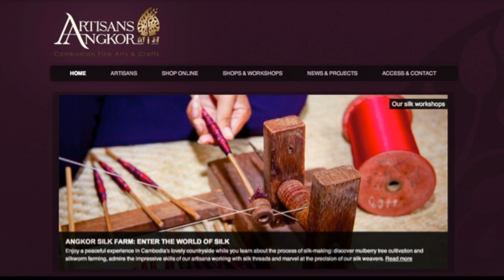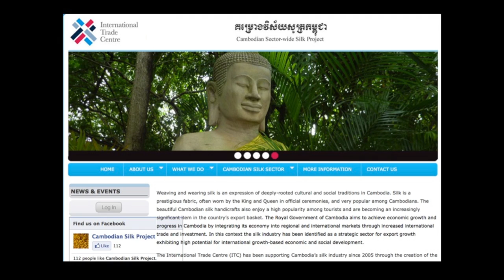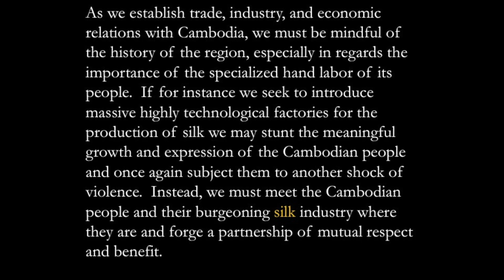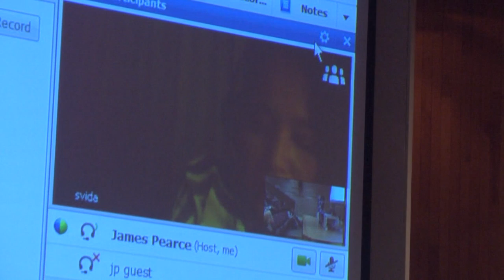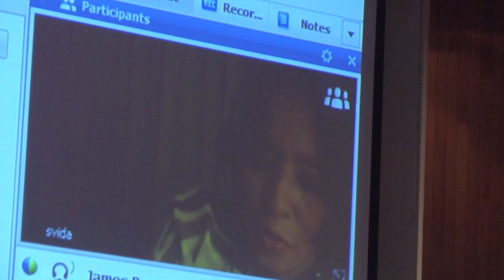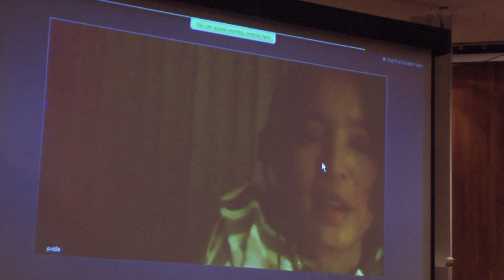Talking Trade: South East Asia The Next Engines of Growth part 3 of 3 Source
Talking Trade FIT Guest Lecture Series: South East Asia: The Next Engines of Growth. May 2, 2013. Guest speakers will discuss how the fashion industry is helping to fuel growth in this fast growing area including the Philippines, Indonesia, Cambodia, Vietnam, Malaysia and the rest of the region. Moderator:  Tanjila Islam, Chief Executive Officer, TigerTrade. Panelists: Ma. Theresa (Tess) Dizon-De Vega, Deputy Consul, Philippine Consulate General, New York. Svida Alisjahbana, Chief Executive Officer, Femina Group and Founder & Chair, Jakarta Fashion Week. Prof. Anna Blume, PhD, Associate Professor, Department of the History of Arts, FIT. Linh M. Nguyen, USA General Manager, TNG Investment and Trading JSC. Mr. Muhd Shahrulmiza Zakaria, Trade Commissioner / Consul (Trade), Malaysia External Trade Development Corporation (MATRADE). Presented by International Trade and Marketing for the Fashion Industries Program in collaboration with the New York District Export Council and The United States – Indonesia Society.